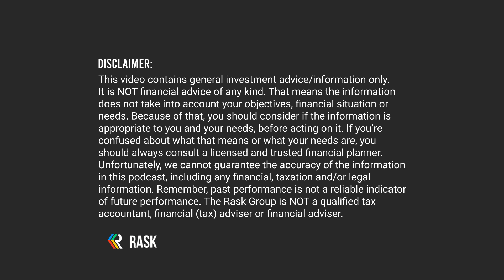Money & Chill: Interest rates, buying property & new friends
Money & Chill is a new monthly segment on The Australian Finance Podcast featuring Owen, Kate and our producer Monique. We’ll chat about the personal finance and investing news, hacks & lessons we discover during the month, along with Rask and community updates.

This month Kate chats about the start of her property buying journey, Owen discusses interest rates and Monique shares a public database for creatives and freelancers to compare rates.

Plus, we share the exciting news that our podcast is now supported by Pearler and InvestSMART, who will help us bring more great guests and resources your way!

Date recorded: 11th of May 2022